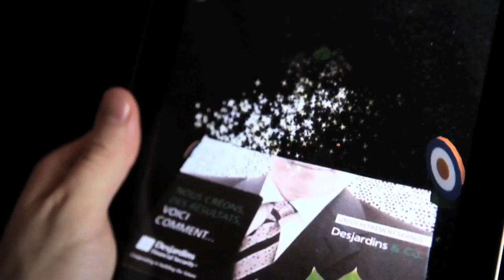DESJARDINS AR - AUGMENTED REALITY - AUGMENTED REALITY GAMES - AR GAMES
Desjardins wanted a mobile app to raise awareness and attract financial consultants towards Desjardins’ Group Retirement Savings program."Get On Target" combines augmented reality with a mobile app game and 3D features for gaming experience unlike any other.
Desjardins souhaitait développer une une application mobile afin de sensibiliser et attirer les conseillers financiers vers leur programme de Solutions épargne-retraite collective. "Get On Target" combine la réalité augmentée et le jeu à l'intérieur d'une application mobile avec des fonctions 3D, pour une expérience de jeu unique.

if you love Augmented Reality, Virtual Reality, and 360 videos.

ABOUT:
Awane Jones is a Canadian entrepreneur responsible for pioneering the Augmented Reality and Virtual Reality field. He is the host of //Surge Forward// show and international speaker as well as a blogger on Huffington Post.